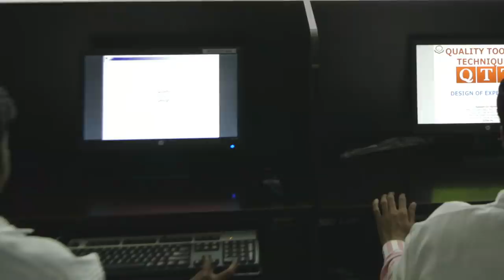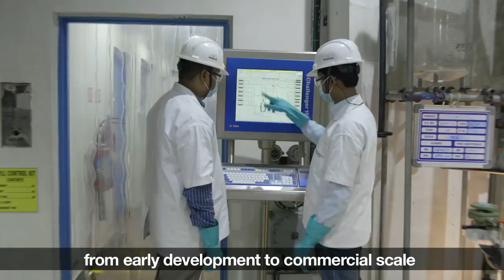Piramal Digwal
Piramal Pharma Digwal - State-of-the-art facility at Digwal, This is prominent Pharma facilities in Digwal,  Andhra Pradesh in India

This Facility has been supporting pharmaceutical and biotech companies in North America, Europe, and Asia Pacific for the manufacture of APIs and Advanced Intermediates.

This versatile facility has
•  A kilo lab
•  Pilot plant
•  Nine multipurpose plants with reactor volumes from 25 L to 8000 L
•  Can support temperatures of -30 to 190 degree centigrade
Expertise includes
•  Handling complex chemistries and reactions such as bromination, Boron Trifluoride reduction and hydrogenation.
•  Ancillary support systems such as filtration, drying, and solvent recovery complete the set-up